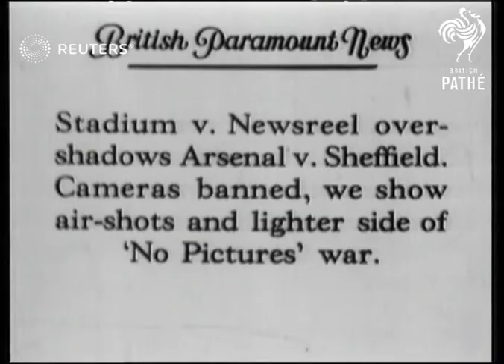Battle for the cup. Stadium v newsreel overshadows Arsenal v Sheffield Utd. Cameras banned...(1936)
Battle for the cup.
Stadium v newsreel overshadows Arsenal v Sheffield Utd. Cameras banned, we?

Full Description:

Wembley, England

Gen extr. view of Wembley stadium
Top view of traffic towards along road, Pan. of crowd around entrance of Stadium, semi view of man selling colours and cu. of policemen marching in twos past camera
CU of woman holding bag
Semi CU men sitting on fence and pan, down to bag on ground
CU of F.A. official searching ice-cream car for camera
Back view of policeman and crowd passing
Shot of official undoing horse's nosebag and finding concealed camera
Semi view of football fans entering gate, official stops fan and opens his lunch bag & finds bottles of beer
Semi view of Sheffield team standing outside Hotel
CU of Sheffield team entering coach & long view of coach towards leaving
CU of man handing camera to Paramount cameraman in Autogyro
Long view of three autogyros ready to take off
Background: Battle for the cup.
Stadium v newsreel overshadows Arsenal v Sheffield Utd. Cameras banned, we show air-shots and lighter side of 'No Pictures' war